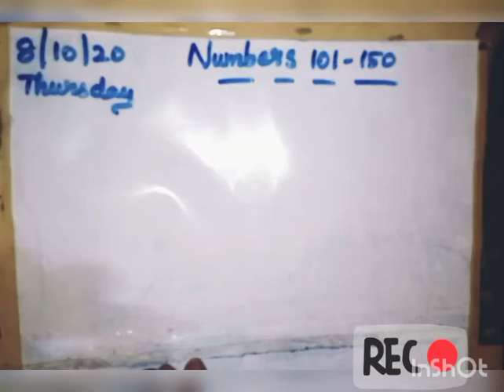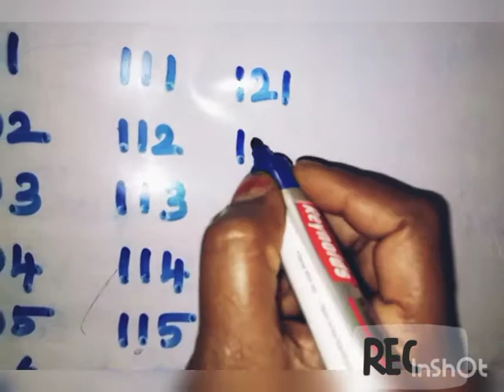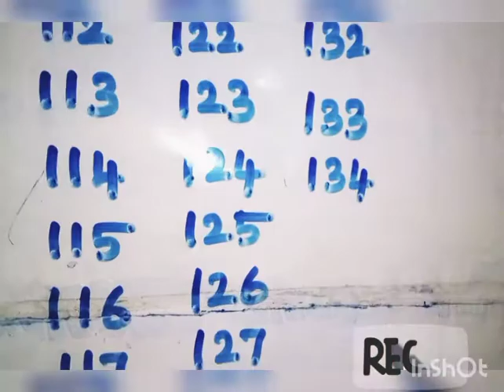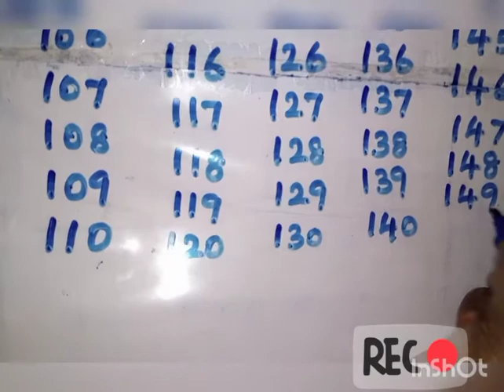maths numbers from 101- 150.